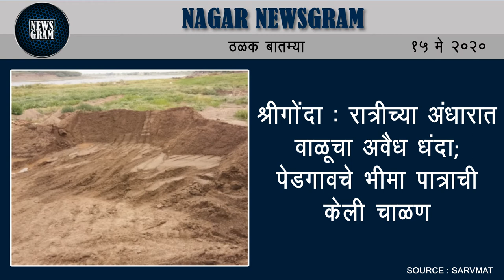श्रीगोंदा : रात्रीच्या अंधारात वाळूचा अवैध धंदा | Nagar Newsgram | 15 May 2020